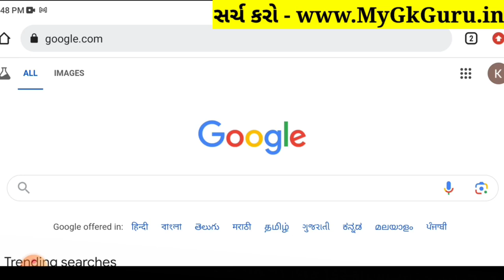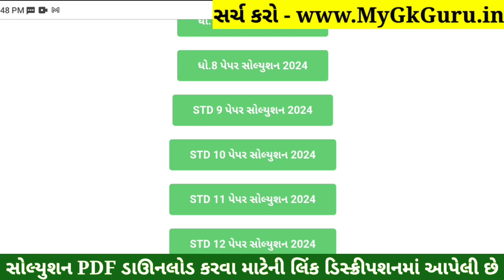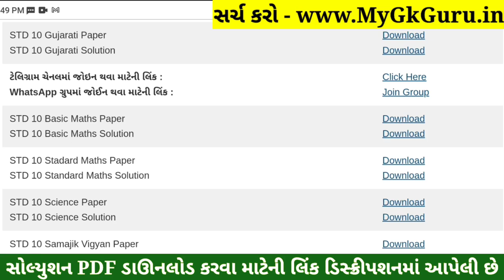STD 10 Gujarati Paper Solution 2024 80 Marks, Dhoran 10 Gujarati Paper Solution 2024 80 Marks